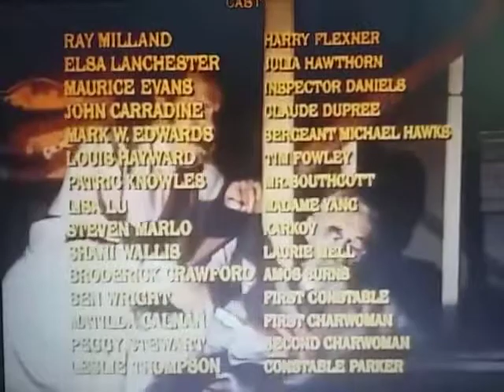Fenady Associates / Bing Crosby Productions / Viacom Productions (Terror In The Wax Museum Variant)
From The Movie "Terror In The Wax Museum"